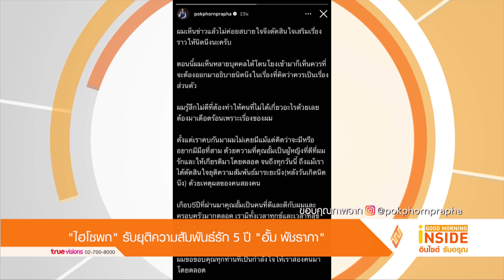"ไฮโซพก" รับยุติความสัมพันธ์รัก 5 ปี "อั้ม พัชราภา"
หลังจากที่เป็นประเด็นดราม่าดาราดังถูกเอี่ยวโยงในเรื่องรัก 5 ปี สำหรับคู่รักดาราซุป'ตาร์เมืองไทย อย่าง "อั้ม พัชราภา" และแฟนหนุ่ม "ไฮโซพก ประธานวงศ์ พรประภา" จนทำให้ชาวเน็ตสืบค้นชื่อตัวย่อกันไม่หวาดไม่ไหว แต่ล่าสุด "ไฮโซพก" ได้ออกมาเคลื่อนไหวลงบนสตอรี่อินสตาแกรมส่วนตัวเรื่องรัก 5 ปีกับแฟนสาว "อั้ม" แล้ว